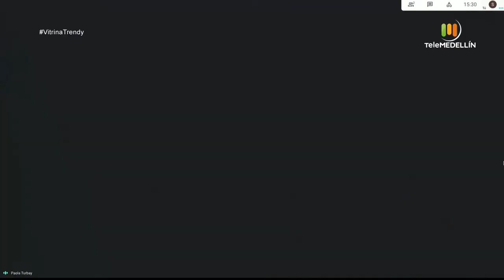Paola Turbay [Vitrina Trendy] Telemedellín